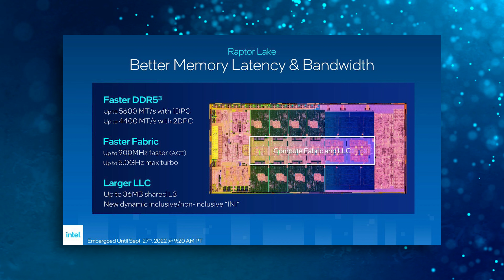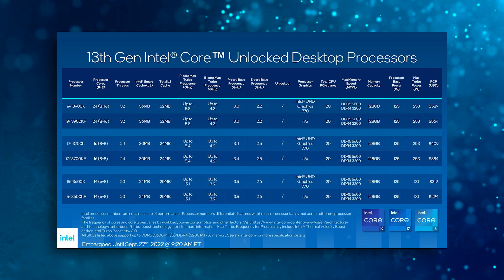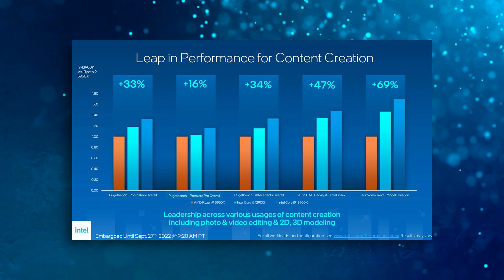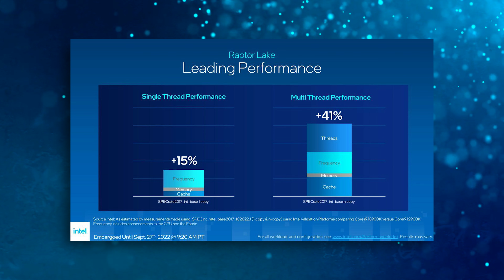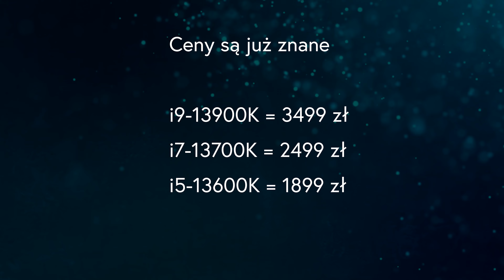MAMY NAJNOWSZE INTELE! 😍 | Co chcecie wiedzieć o Core i5-13600K i Core i9-13900K?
Wczoraj nowe CPU od AMD, dzisiaj zaczynamy zabawę z 13. generacją Intela! 😍

Dopiero wczoraj odbyła się premiera najnowszych procesorów AMD, opartych na architekturze Zen4, a już dzisiaj mamy dla Was kolejną porcję nowości. Przed Wami prezentacja i unboxing procesorów Intel Core 13. generacji, co prawda jeszcze bez testów, ale możemy je omówić na sucho. Niech sekcja komentarzy będzie dla Was miejscem, w którym wrzucicie swoje wymagania odnośnie testów nowej generacji procesorów Intel Core, a  @blackwhite TV , który stworzy dla Was materiał, weźmie je pod uwagę.

W nadchodzącym materiale sprawdzimy, jaką wydajność prezentują najnowsze układy Intela, czy warto przechodzić na 13. generację z Alder Lake lub starszych generacji, np. 11 czy 10. Do dyspozycji mamy w chwili obecnej dwa modele, oba posiadają odblokowany mnożnik, więc są podatne na podkręcanie. Sprawdzimy więc, jak dobrze podkręcają się nowe procesory, ile zużywają energii elektrycznej i jak są wydajne: zarówno w programach jak i grach komputerowych.

To będzie bardzo satysfakcjonująca jesień dla wszystkich fanów PC Master Race. Tylko czekać na nowa generację kart graficznych i mamy komplet! Tymczasem zapraszamy do oglądania naszego komentarza oraz unboxingu, a także komentowania swoich wymagań dotyczących testów.